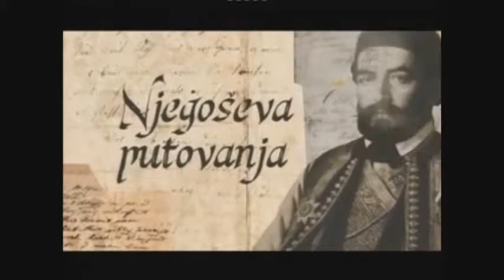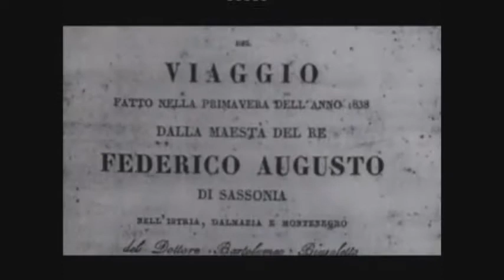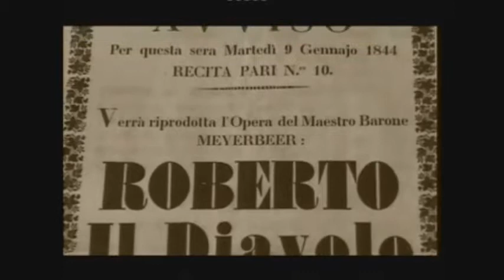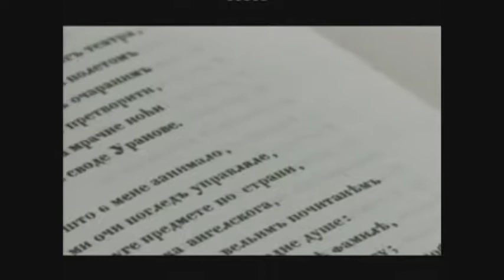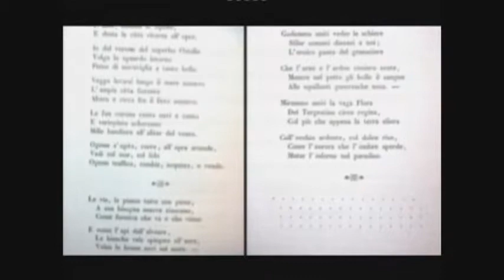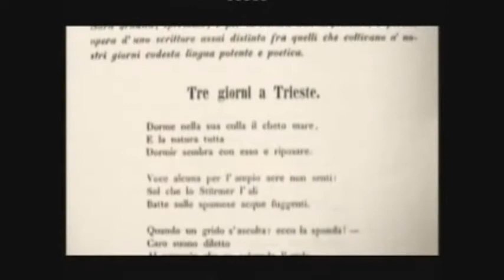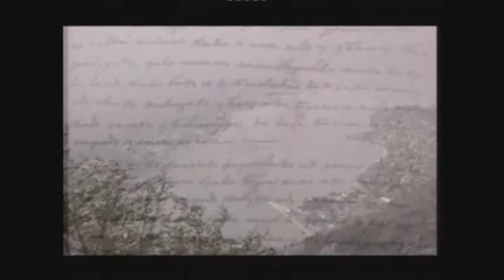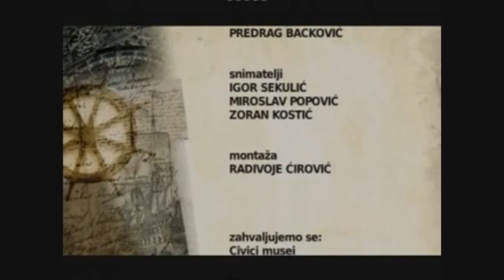Njegoševa jesen - Trst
Njegoš u Trstu